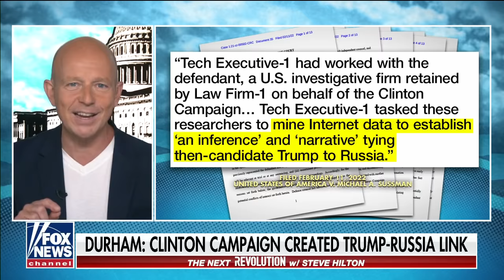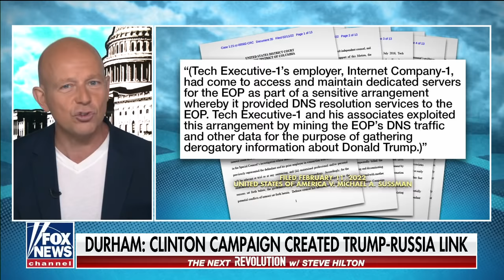You lying wretch: Hilton to Hillary Clinton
'The Next Revolution' host discusses a filing from Special Counsel John Durham alleging the Clinton campaign paid money to penetrate Trump's servers.